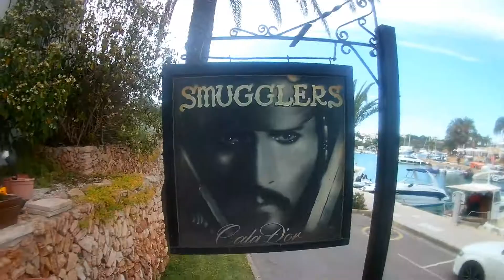Hotel Club Es Talaial - Cala D'or - April 2022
Cala D'or - Majorca 2022